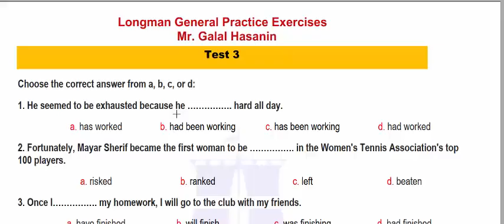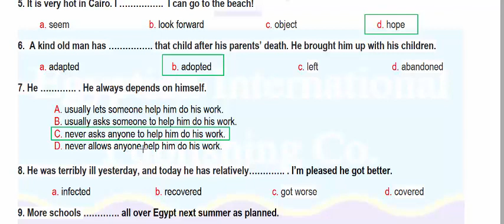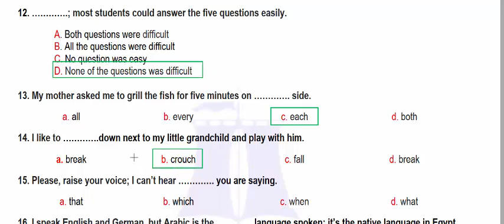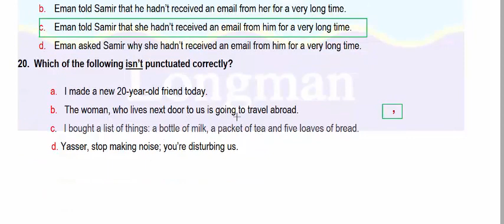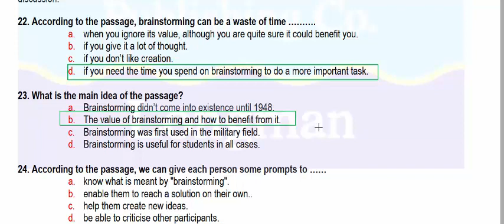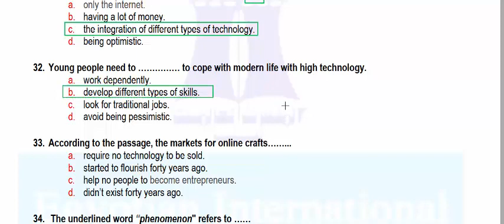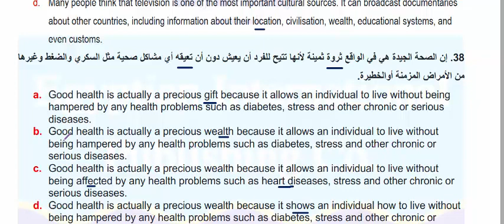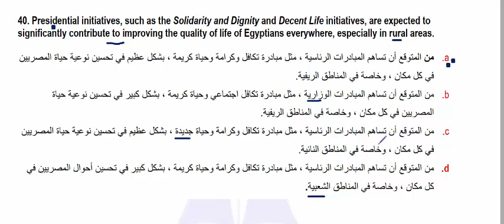لونجمان الامتحان التجريبي الثالث للصف الثالث الثانوي 2022 | English Booklet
الامتحانات التجريبية لمادة اللغة الانجليزية للثانوية العامة المنهج الجديد
رابط